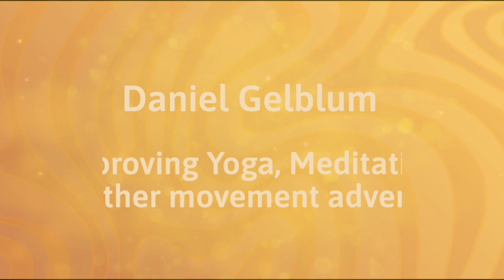Daniel Gelblum on Improving Yoga at 2021 Move Better Feel, Better: A Feldenkrais Awareness Summit.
Daniel Gelblum on Improving Yoga, Meditation and other movement adventures at the 2021 Move Better, Feel Better: A Feldenkrais Awareness Summit.

This is a short excerpt from a full interview.

How can Feldenkrais make life and yoga better? Daniel Gelblum will share his interesting history that includes connections to Yoga and Moshe Feldenkrais. He’ll tell you how he wove that into his practice.

As a Yoga teacher and a therapist working with people suffering from Parkinson’s disease, MS, posture issues, etc., Daniel Gelblum introduced the Feldenkrais method and was impressed with how Yoga students and clients improved gently and powerfully.

He went further and developed his own Yoga style based on Awareness Through Movement, which opens the door to bringing the Feldenkrais Method into the lives of a wider audience. It can also help individuals cope with all life throws at them.

Prepare to experience a mini-lesson that’s designed to demonstrate how the benefits of Yoga can be embodied with Feldenkrais, without any injuries, and with multiple, profound benefits.

Stick around to listen to the other Feldenkrais, somatic movement, breath, music, dance and play specialists presenting at the summit, found It's a great introduction to the Feldenkrais Method, Awareness Through Movement and other somatic approaches to moving better, feeling better, and living a better life.